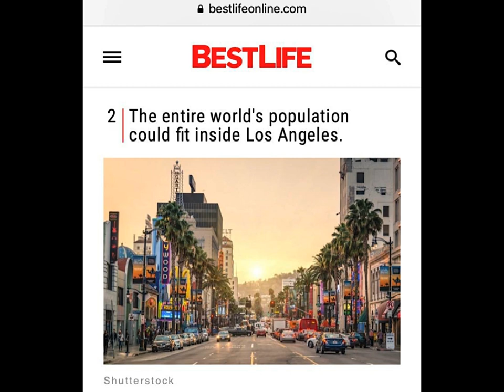Fun Facts in 30 secs!